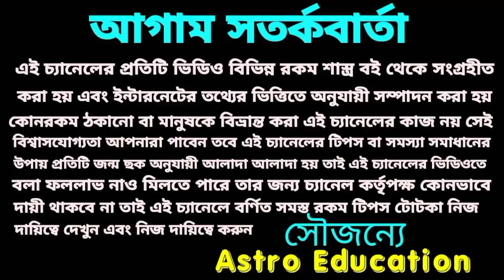ধনু রাশি May 2021 মাসিক রাশিফল!